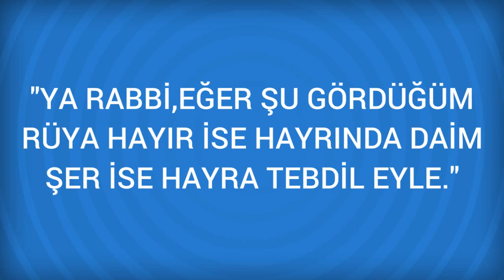Rüyada Şarkıcı Görmek Ne Anlama Gelir, Ne demektir?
Rüyada Şarkıcı Görmenin Anlamı Nedir? Öğrenmek için
 Şarkıcı
 Rüyada şarkıcı görmek, ferahlığa, bazen bir yerden diğer bir yere nakletmeye işarettir.